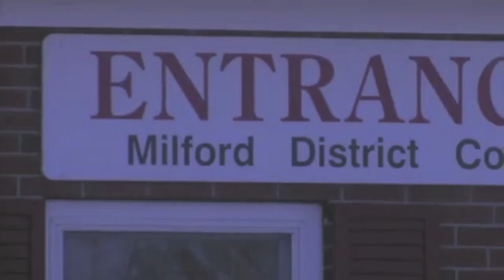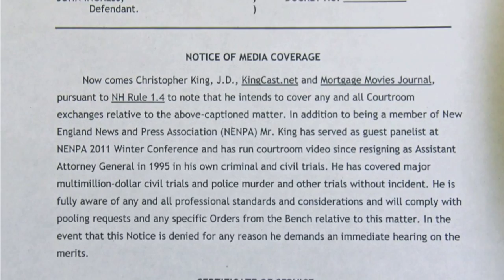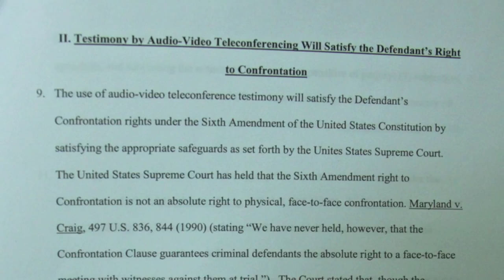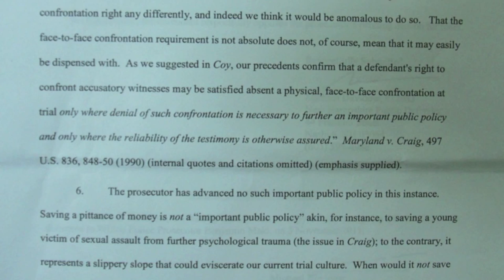CQV Trust Judge bans cameras and offers quick deal as cops move away.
A Judge hates any notion of the CQV Trust and any media coverage related to it so she banned me from video sua sponte. I'll be in touch with said Judge at a time appropriate.